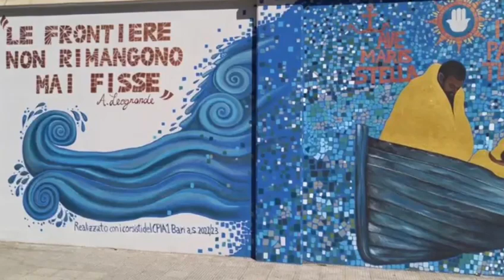“Stella Maris”, il murale dedicato ad A. Leogrande: un PON del CPIA1 Bari. Artista: Laura Grimaldi.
“Stella Maris”, il murale dedicato a “La frontiera” di Alessandro Leogrande: un progetto del CPIA1 Bari, che verrà presto intitolato ad “A. Leogrande”.
Artista: Laura Grimaldi, in collaborazione con i corsisti del CPIA1 Bari. (Leggi l'articolo in basso)

“Bravi!”
“Che meraviglia!”
“Un messaggio importante da diffondere, grande ragazzi!”
“Che scuola siete? Viva il Cpia 1 Bari allora, complimenti!”

Queste alcune delle frasi che ci sono state rivolte in questo mese di lavoro intenso ma meraviglioso. I nostri iscritti al modulo PON, guidati dall’artista Laura Grimaldi, hanno dato il cuore realizzando un capolavoro ammirato, commentato, fotografato e pubblicizzato su stampa e social e facendo proprio il nostro sogno grazie alla loro entusiasta dedizione.
Da sempre crediamo che, più di ogni altra scuola, il CPIA sia chiamato a rendersi porto sicuro, accogliente e plurale, quel luogo ove le varie esperienze di discenti e docenti si intrecciano per dare il volo a vite spezzate dalla fatica, dai problemi, dallo spaesamento; varcare le frontiere personali, a volte difficili e drammatiche, per darsi semplicemente una chance. Quelle frontiere che materialmente si scontrano con indifferenza, sofferenza e ignoranza, magistralmente descritte dallo scrittore e giornalista Alessandro Leogrande, a cui la nostra scuola presto si intitolerà.
Ecco, quindi, il nostro murale per scuotere attraverso l’arte i cuori e le coscienze e per rendere visivamente omaggio allo scrittore sopracitato.
“Una linea fatta di infiniti punti, infiniti nodi, infiniti attraversamenti. Ogni punto una storia, ogni nodo un pugno di esistenze. Ogni attraversamento una crepa che si apre. È la Frontiera. Non è un luogo preciso, piuttosto la moltiplicazione di una serie di luoghi in perenne mutamento, che coincidono con la possibilità di finire da una parte o rimanere nell’altra.”
Noi come scuola, in questa “serie di luoghi”, possiamo e dobbiamo fare la differenza.

Articolo di Ilaria Sparacimino e Monica Fornelli, docenti del CPIA1 Bari
Video realizzato da Monica Fornelli
Nel video: i corsisti del CPIA1 Bari all'opera durante le fasi di realizzazione del murale
Artista: Laura Grimaldi Arts.